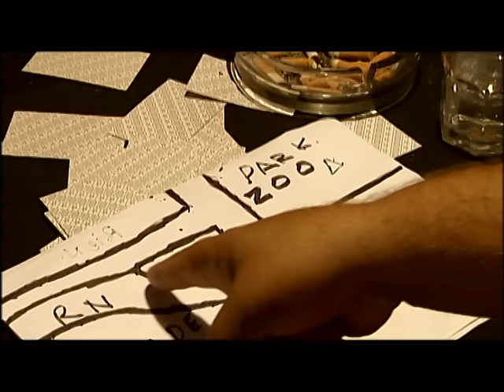Nass Mlah City Saison 2 - ناس ملاح سيتي LE BRAQUAGE